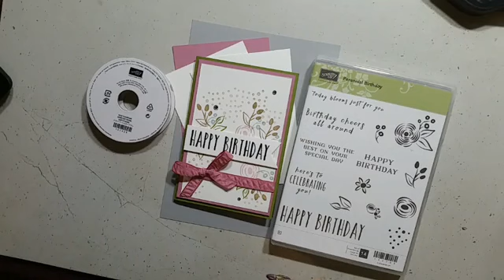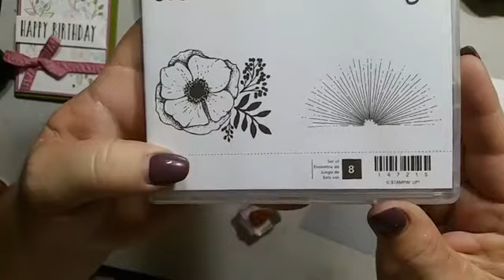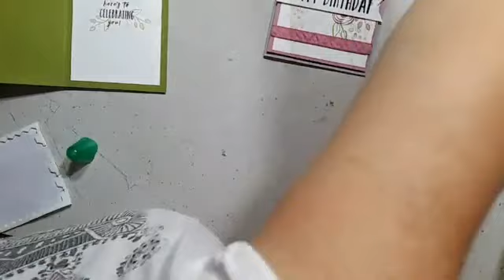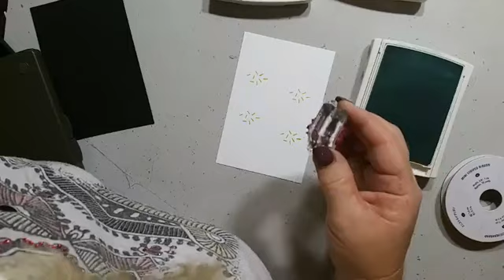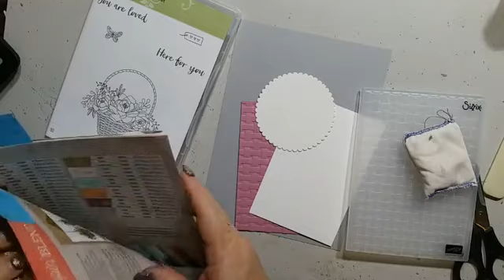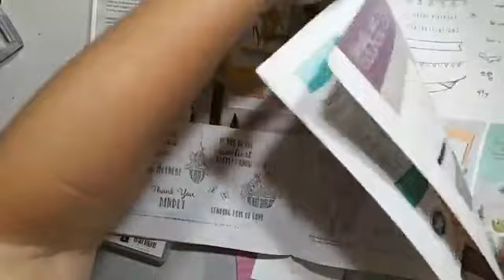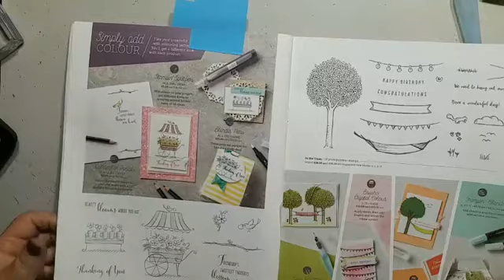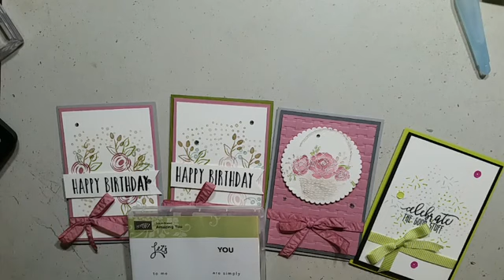Epis 88 Stampin UP! Facebook Live Crafting 3rd April Stamping with DonnaG!